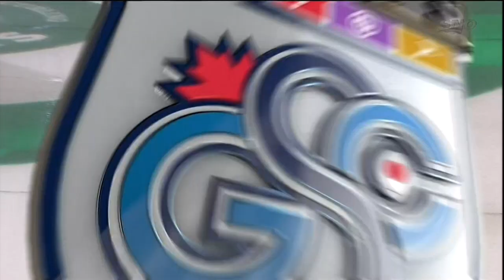Good Angle Oct 27